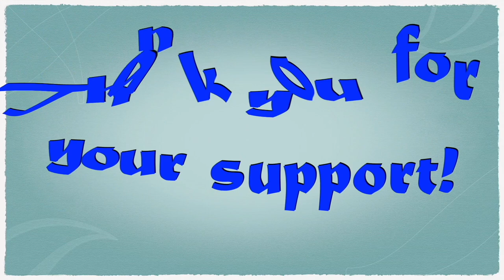Siamese-Persian Cat Tux and Pomeranian Dog Ziggy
Pomeranian Dog and Siamese Persian Cat